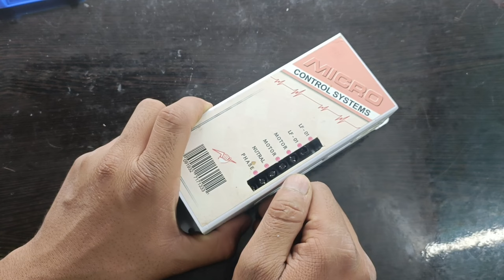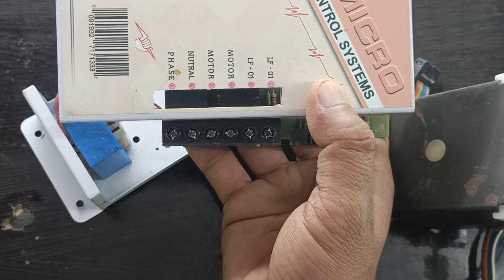Atta chakki controller repair | इतनी बारीकी से कोई नहीं सिखाएगा | Electric flour mill controller